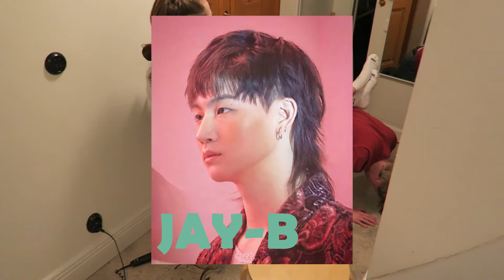French man cuts little boys hair